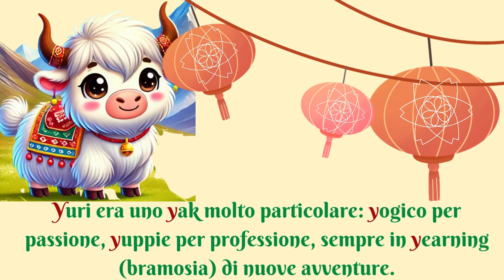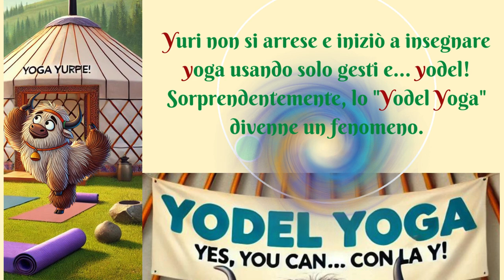Y # Una piccola storia divertente con la lettera Y. - Yuri lo Yak Yogico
Tante Parole con la Y!👉 Preparatevi a ridere e lasciatevi conquistare dal potere della "Y"! 💪
🎬 Yuri lo Yak Yogico: La Storia dello Yodel Yoga! 🧘‍♂️🎶
 🐂Yuri è yogico per passione, yuppie per professione e sempre alla ricerca di nuove avventure. Quando decide di aprire uno "Yoga Yurt", il suo sogno si trasforma in un'esperienza esilarante fatta di accenti gutturali, gesti misteriosi e... yodeling! 🎵
Come farà il nostro yak preferito a superare le difficoltà e diventare una leggenda dello yoga?
Ma non è finita qui! Per immergervi ancora di più nelle terre dello yak, vi propongo anche un gioco tradizionale mongolo chiamato Shagai 🐏, una sorta di gioco dei dadi fatto con ossicini di pecora, e una ricetta autentica di Bansh, i ravioli ripieni cotti nel brodo che riscaldano i pastori nelle gelide steppe. 🍲

SPIEGAZIONE DELLE PAROLE USATE

    Yuri - È il nome del protagonista dello yak, scelto per il gioco di parole iniziale con la lettera "Y".

    Yak - Un grande mammifero erbivoro nativo delle regioni montuose dell'Asia Centrale, noto per il suo pelo lungo e le sue abilità in ambienti freddi e montuosi.

    Yogico - Aggettivo derivato da "yoga", utilizzato qui per descrivere qualcuno che pratica o segue la filosofia dello yoga.

    Yuppie - Termine colloquiale derivato dall'acronimo inglese YUP (Young Urban Professional), riferito a giovani professionisti urbani con un alto reddito e uno stile di vita consumistico.

    Yearning - Parola inglese che significa "desiderio ardente" o "bramosia". Usata qui per indicare il desiderio continuo di Yuri di cercare nuove avventure.

    Yoga - Una pratica spirituale e fisica originaria dell'India, nota per i suoi esercizi di postura, meditazione e respirazione.

    Yurt - Una tenda portatile rotonda coperta con pelli o feltro usata come abitazione dalle popolazioni nomadi dell'Asia Centrale.

    Yuppi! - Variante giocosa di "yuppie" usata come esclamazione per esprimere entusiasmo.

    Yuppioso - Un neologismo inventato, che combina "yuppie" con un suffisso italiano che ne esagera il carattere, indicando qualcosa di particolarmente caratteristico dello stile di vita yuppie.

    Yodel - Una forma di canto che coinvolge rapidi cambiamenti di tono tra registro di petto e falsetto, tipica delle regioni alpine.

    Yes - Parola inglese che significa "sì", usata qui nel motto finale di Yuri per rafforzare un messaggio positivo e motivazionale, giocando ancora con la lettera "Y".